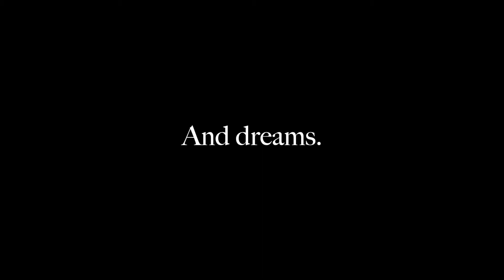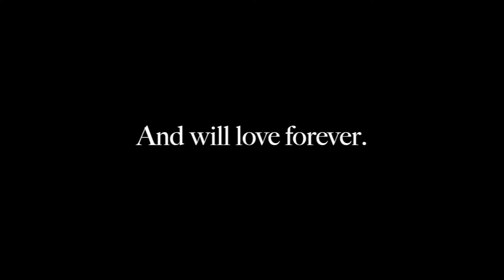My Shanghai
Photographer: Yifei Sun

A collection of my photos taken in my hometown, Shanghai. Most photos were taken along the bank of Huangpu River. I live by the river, so it means very much to me. It kind of symbolizes my Shanghai.